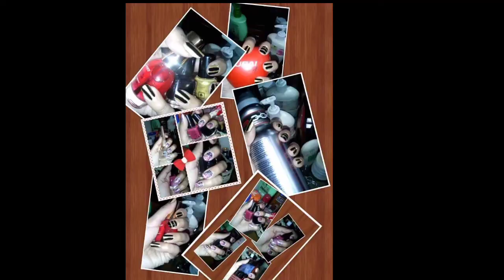Nail Arts || picture 💅 inspirations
simple nail art designs at home
nail art pictures